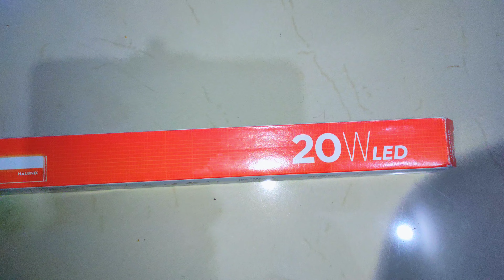Best Led Light For 3 Feel Aquarium 3 ફુટ માછલી ઘર માટે ટ્યુબ લાઈટ લાવ્યો.